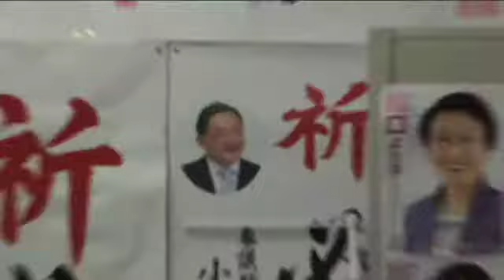CAMPAIGN - Deleted Scene 6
CAMPAIGN, a documentary by Kazuhiro Soda

ドキュメンタリー映画『選挙』（想田和弘監督）